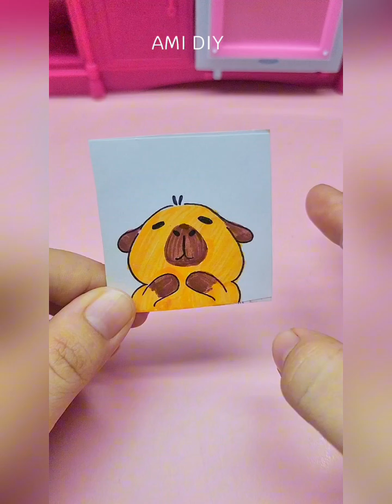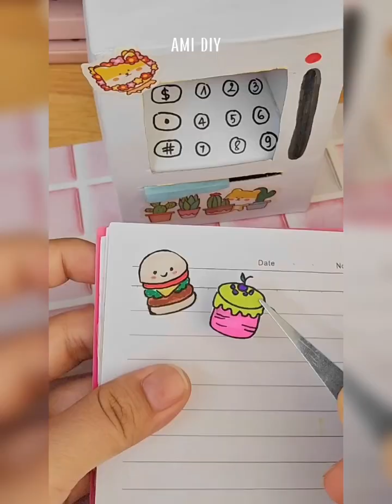Easy Craft Ideas / DIY Miniature Crafts Idea / school hacks / mini craft / paper craft / how to make